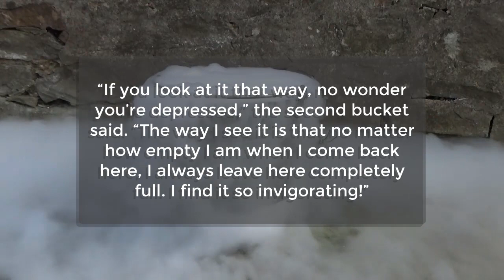The Power Of Perspective: The Depressed Bucket Story | Inspirational Story, Motivational Short Story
One day, two buckets met at the well in the center of town.
One of the buckets was down and depressed.
“What’s wrong?” the other bucket asked concerned...
Motivational or inspirational stories are stories of hope, promise and encouragement. They arouse emotion in the reader, and they build a strong connection between reader and writer. The main goal of a motivational story is to inspire the reader with an emotion of positivity. Whether that be a sudden sense of inspiration, or hope in a desperate situation.
Motivational stories are supposed to present personal details from someone’s life. By definition, they are full of emotions, some of them sad, some of them funny.
Motivational stories inspire the reader, because they are not some work of fiction created in the mind of a fiction writer. They inspire, because they prove that change can happen and hope does exist. These emotions will be transferred to the reader only if they story they are reading is real.
Stories are one of the most miraculous creations of humanity. They hold the power of giving hope, courage, and inspiration to those in desperate need. Motivational short stories are the best of them all. Whether these stories are true or just a work of fiction, they are usually pretty believable and powerful. So, here are top motivational short stories.
A motivational short story can inspire and help you keep moving forward when the going gets tough. So, if you are looking for some inspiration, check out our best motivational short stories.
Motivation is the reason for which humans and other animals initiate, continue, or terminate a behavior at a given time. Motivational states are commonly understood as forces acting within the agent that create a disposition to engage in goal-directed behavior. It is often held that different mental states compete with each other and that only the strongest state determines behavior.[1] This means that we can be motivated to do something without actually doing it. The paradigmatic mental state providing motivation is desire. But various other states, such as beliefs about what one ought to do or intentions, may also provide motivation. Motivation is derived from the word 'motive', which denotes a person's needs, desires, wants, or urges. It is the process of motivating individuals to take action in order to achieve a goal. The psychological elements fueling people's behavior in the context of job goals might include a desire for money.